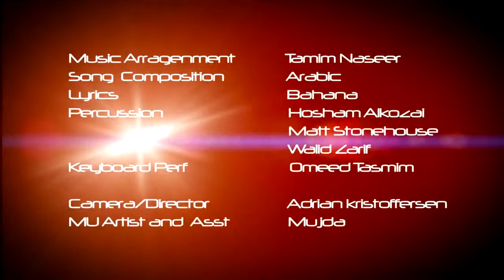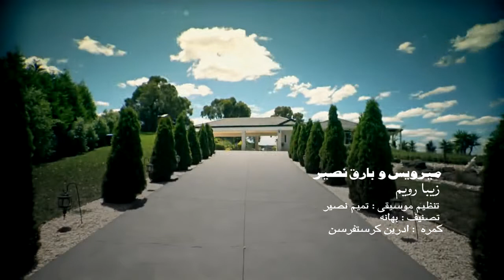Zeba Royam - Mirwais and Bareq Naseer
Mirwais and Bareq Naseer's Latest Music Video Zeba Royam
Composition : Arabic
Lyrics : Bahana
Music Arrangement : Tamim Naseer
Percussion : Mat Stonehouse, Hosham Alkozai, Walid Zarif
Keyboard Performance : Omeed Tasmim
Guitar : Tamim Naseer
Production Assistant : Mujda
Camera and Director Adrian Kristoffersen